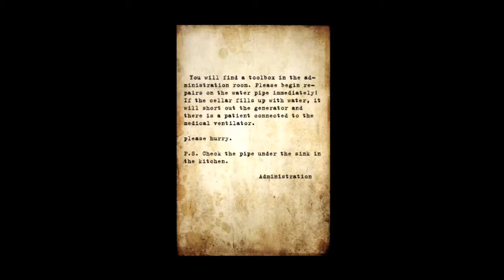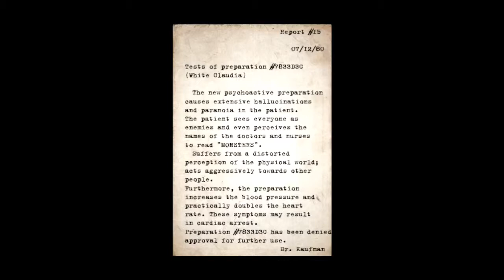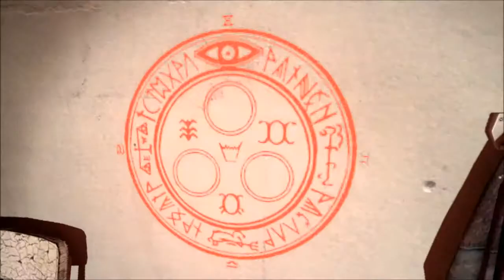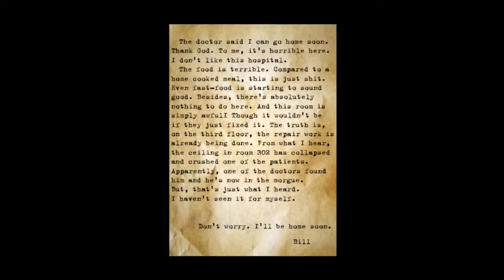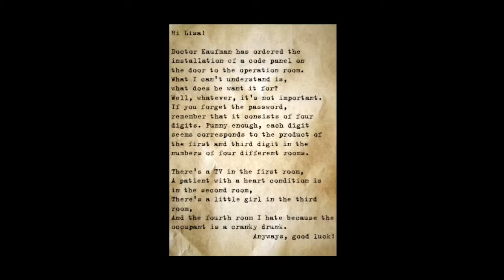Silent Hill: Alchemilla Playthrough - Part 1 (No Commentary)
Silent Hill: Alchemilla is a free mod based on the source engine, which so far is doing an amazing job of maintaining the creepy feel of the first game.

There's no commentary on this playthrough since I didn't want to detract from the immersive atmosphere. Enjoy!